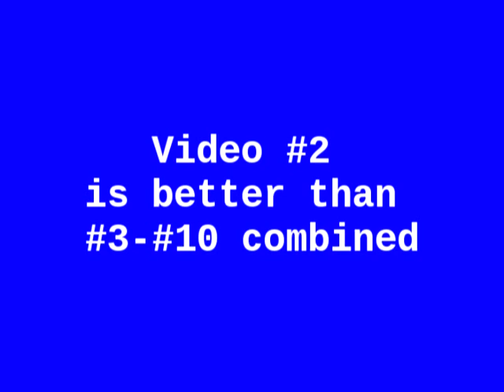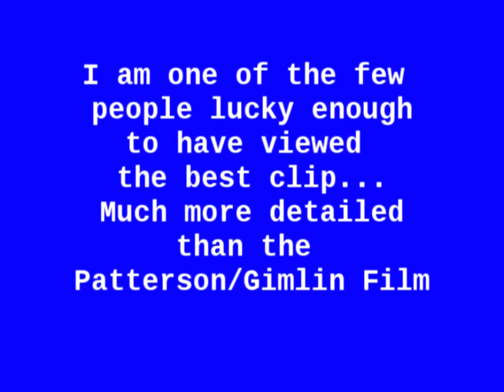Erickson Project Preview (Anonymous)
I have been lucky enough to view the best clip in "The Erickson Project" documentary, soon to be released.  I was not asked to sign a nondisclosure agreement, so I have described what is shown in the clip in some detail here, so that the patient research community who has been waiting for five years can get a better idea exactly what to look forward to.  Hope you enjoy!